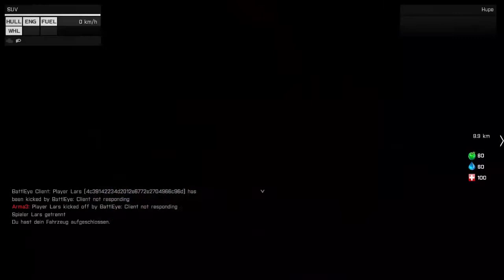ARMA 3 Altis Life [DE/HD] - Der Schädel ! #003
Kommt zu uns und spielt Was das Zeug hält. Auf unseren Server wo es einfach keinen Ausweg gibt als zu spielen!

Mh... Ach das Soziale meinst du?
Na das findest du auf der Startseite :D
Was schau mich nicht so an aber ich will ja nicht so sein

MfG PiTT LP